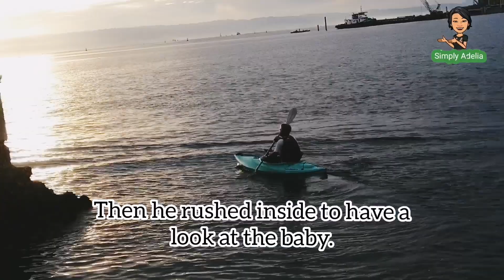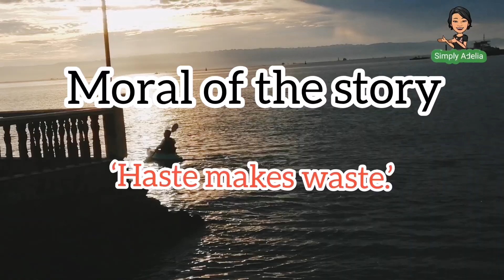The Dog and His Master | Loyal Pet | Cute Dog